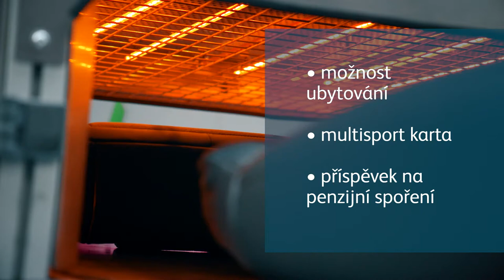Adient Bezděčín - HR promo video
Adient ČR vyrábí sedadla a komponenty pro automobily. Abychom kandidátům o práci představili české zastoupení společnosti Adient, vzniklo pro online prezentační a promo video. Během příprav natáčení jsme mysleli i na to, že jednotlivé závody se trošku liší a že jejich prezentace v rámci náboru má být v detailech odlišná. Natočili jsme proto dost materiálu pro to, aby mohly vzniknout další 3 varianty promo videa, které přesně komunikují informace dle potřeb jednotlivých závodů. Podívejte se, co každý z nich nabízí jiného a co mají společné.